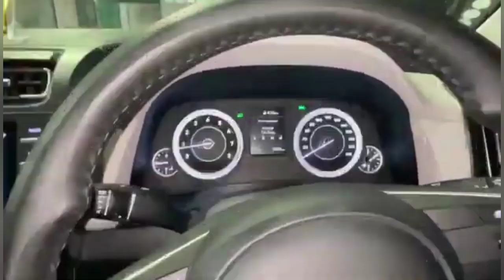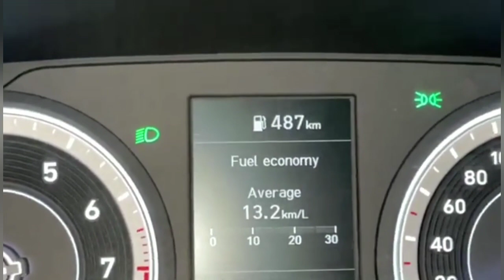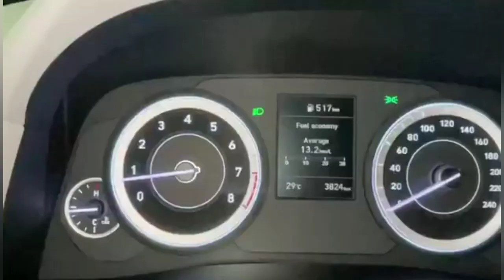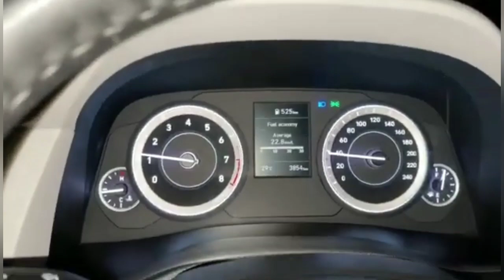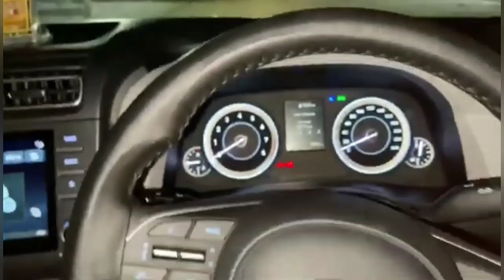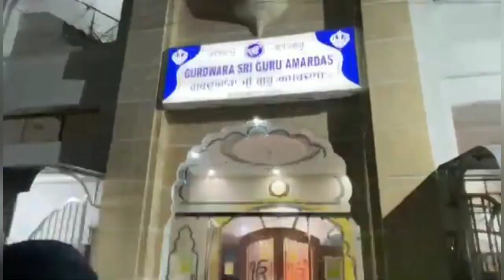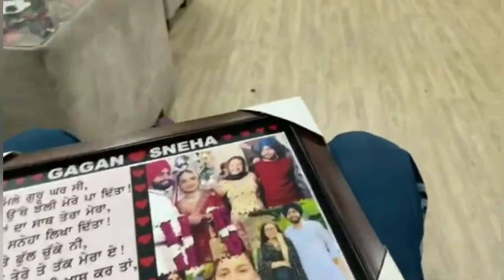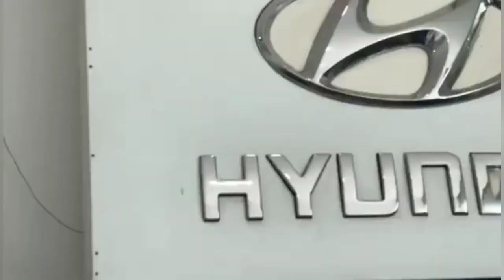FIRST TRIP AFTER MARRIAGE